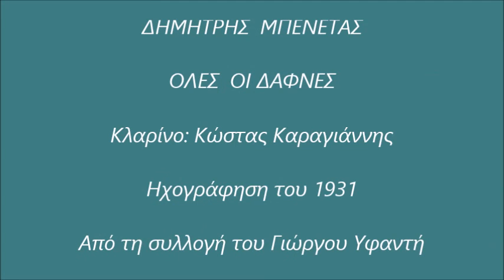ΔΗΜΗΤΡΗΣ ΜΠΕΝΕΤΑΣ- ΟΛΕΣ ΟΙ ΔΑΦΝΕΣ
Κλαρίνο: Κώστας Καραγιάννης
Ο Δημήτρης Μπενέτας γεννήθηκε το 1901 στο Μαρούσι από Μικρασιάτες γονείς που ήταν μουσικοί.Σαν τραγουδιστής είχε δυνατή  και καθαρή φωνή. Έγραψε πάνω από εκατό τραγούδια σε διάφορους ρυθμούς[τσάμικα, κλέφτικα, καλαματιανά κ.λ.π] που έγιναν επιτυχίες.Πέθανε το 1970.